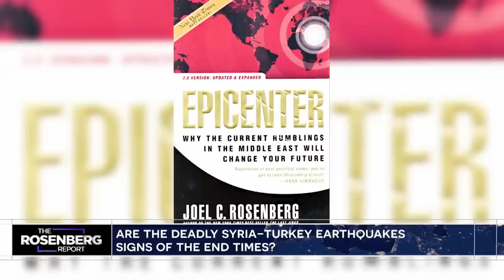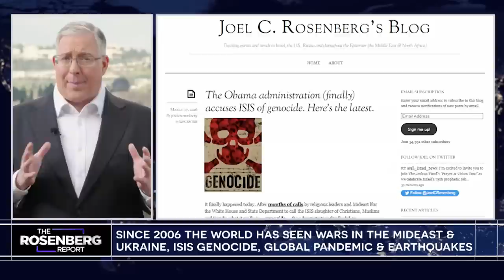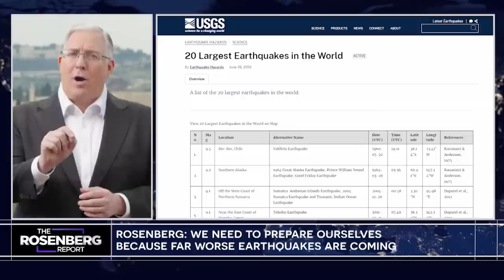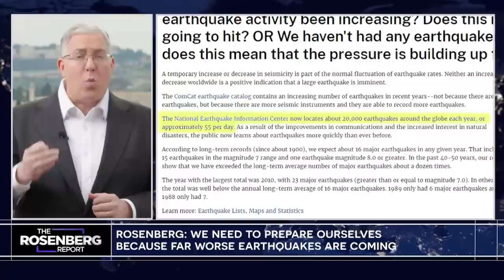Is End-Time Prophecy UNFOLDING in 2023? | Joel Rosenberg | TBN Israel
On The Rosenberg Report, host Joel Rosenberg gives insight into how recent earthquakes, Russian war escalation and a global pandemic point to biblical end-time prophecy. Will tragedies only get worse in the future? Don’t miss Joel Rosenberg’s insight on living in the end times!

Join this Unforgettable Christian Tour to Israel with TBN and Matt & Laurie Crouch.

View full episodes of The Rosenberg Report for FREE on the TBN App

0:00 Intro
1:21 Approaching Biblical Prophecy
3:00 Do Recent Events Mirror Prophecy?
5:35 Is This Response A "Test Of The Church"?
6:29 More Than Acts Of Nature?
8:07 Bible Warns Of Worse Days To Come